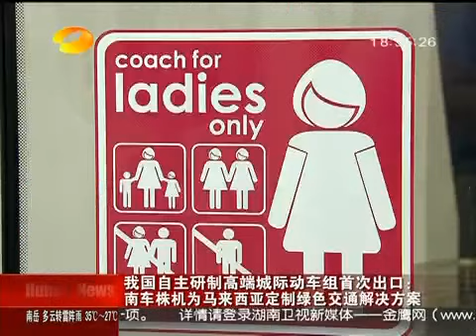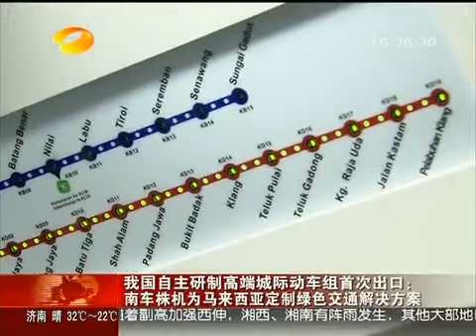New KTM Komuter